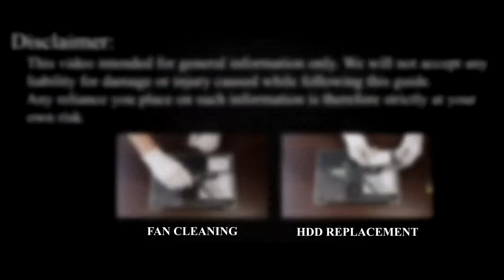MacBook Pro 13 model A1278 RAM Upgrade and Install | Step-by-step DIY Tutorial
Welcome to HowFixit comprehensive guide on updating and installing RAM in your MacBook Pro 13 A1278, 2010, 2011, 2012 laptop!

💻 *DESCRIPTION*
Welcome to HowFixit comprehensive guide on updating and installing RAM in your MacBook Pro 13 A1278 laptop! If you want to boost your laptop performance without breaking the bank - you are in the right place! In this tutorial, I'll walk you through every step of the installation process, ensuring a smooth and successful RAM upgrade on your laptop.
This video guide applies to the following models: MacBook Pro 13 A1278, 2010, 2011, 2012.

🛠️ In this tutorial from HowFixit, we cover:
1. Tools required for laptop RAM upgrade.
2. Precautions before starting the upgrade process.
3. Step-by-step guide to disassembling the laptop.
4. Tips for removing the old RAM module.
5. Installing new RAM module.
6. Reassembling your laptop.